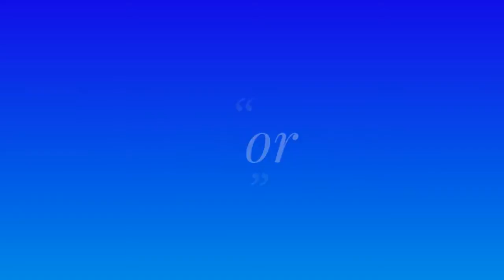Black Ops 3 - Thrilling match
Having fun on Black ops 3.